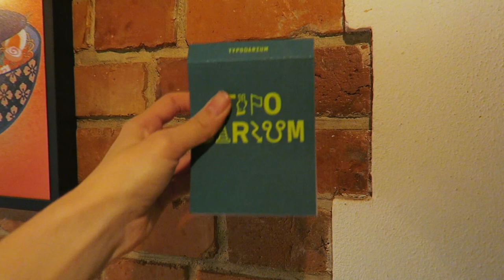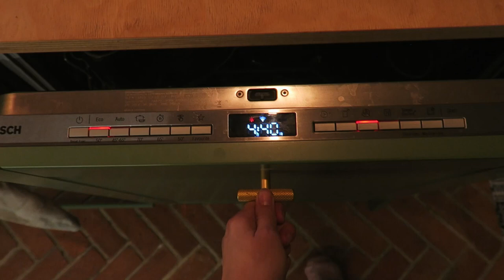Clean with me | Oszukaj swój mózg podczas eko sprzątania | Motywacja do sprzątania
Clean with me | Eko sprzątanie samymi półproduktami
DLACZEGO NIE POWINNO SIĘ NIGDY ŁĄCZYĆ SODY I OCTU?

🔗🔗 Źródła:
Smells like clean spirit. Nonconscious effects of scent on cognition and behavior; Rob W Holland, Merel Hendriks, Henk Aarts, PMID: 16137254, DOI: 10.1111/j.1467-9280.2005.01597.x
Katarzyna Mania , Henryk Szymusiak, “Między aromamarketingiem a neuromarketingiem: zapach i jego wpływ na emocje konsumenta.” Zeszyty Naukowe: Uniwersytet Ekonomiczny w Poznaniu
Czerniawska, E., Czerniawska-Far, J.M., 2007, Psychologia węchu i pamięci węchowej, Wydawnictwa Akademickie i Profesjonalne

Muzyka:
Michael Jackson - Beat it (Hamid El Shari Style) ريمكس مصري حميد الشاعري
Makahiya DeKobe
Work-Rihanna Rewritten Cover Ann-Marie J. Marshall

0:00 O czym będzie film?
1:26 Rozwiązanie śmietników w małej kuchni
3:15 bidetka
4:40 jak zapach wpływa na mózg?
7:32 Uniwersalny spray czyszczący DIY
11:34
12:07 Kalendarz zdzierak
12:44 Zakończenie